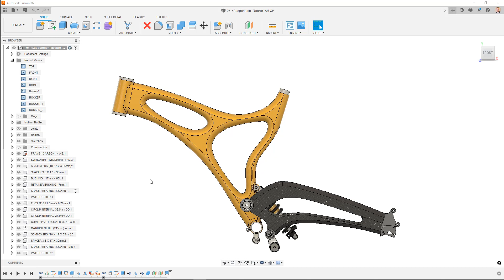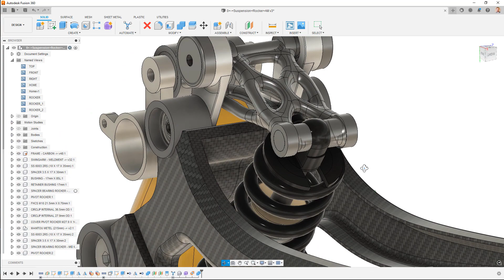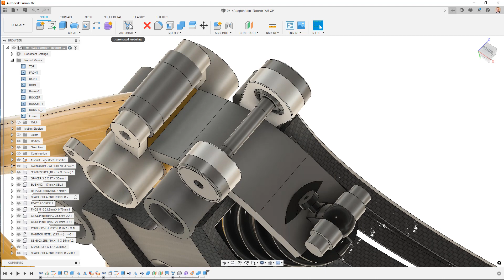Getting Started with Automated Modeling: Bodies to Avoid | Autodesk Fusion 360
Autodesk Fusion 360 has a brand new tool: Automated Modeling! Automated modeling is powered by the technology and concepts of generative design. Unlike generative design, automated modeling requires very little setup information, can be accessed directly in the design workspace, and creates multiple design concepts and ideas in a matter of minutes.

Automated Modeling will allow you to rapidly create and consider multiple design alternatives for connecting two or more faces in your design. Additionally, you can prescribe additional design intent by defining bodies for Automated Modeling to avoid during shape creation. The results of Automated Modeling will consist of a new Automated Modeling feature in the timeline followed by editable T-spline geometry to allow you to further refine and influence the direction of your design.

As Automated Modeling enters Fusion 360 public preview for the first time, we have put together some videos to help you get started as easily as possible, and to help you improve your modeling outcomes.

The Automated Modeling preview is all about increasing your creativity and productivity during your design workflows and we would love to hear how you think we can make it better. Please share your feedback and experience with the Automated Modeling preview

You can access further resources and best practices in the Fusion 360 help